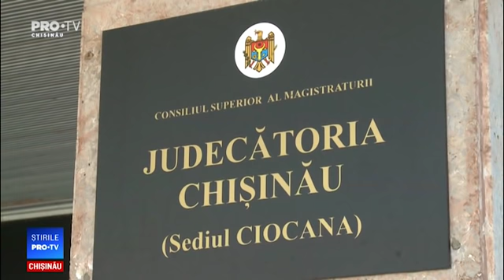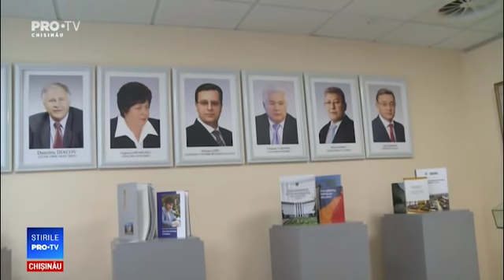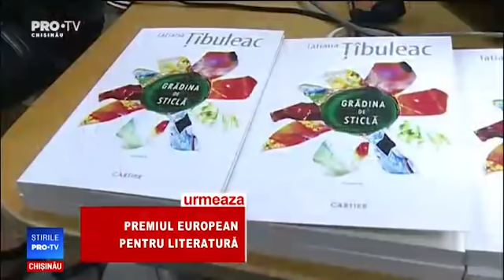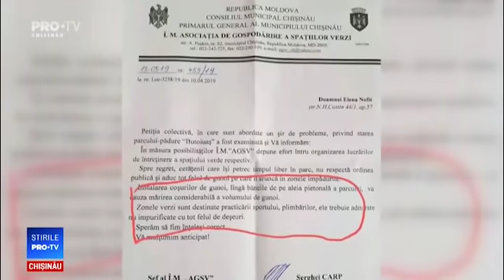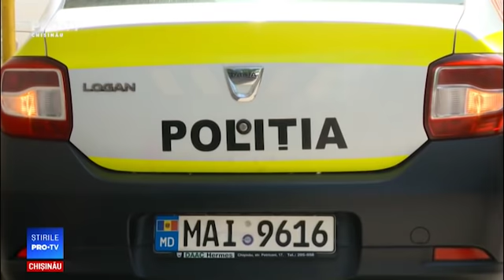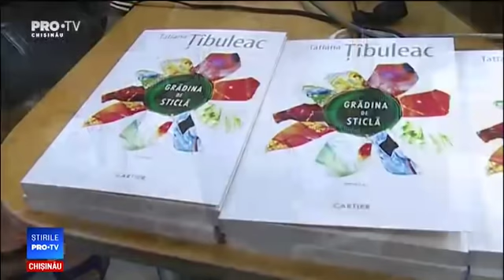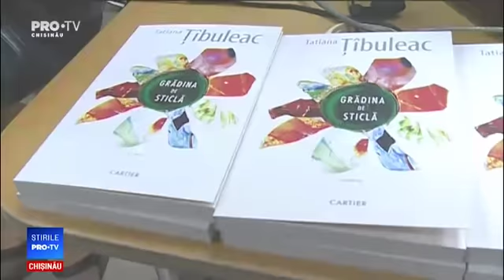Stirile Pro TV 23 Mai 2019 (ORA 22:30)